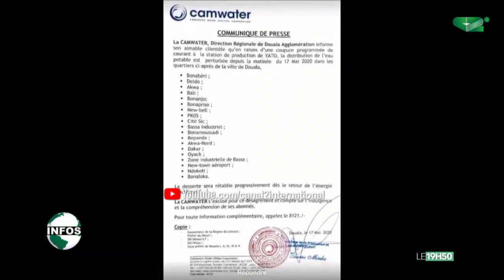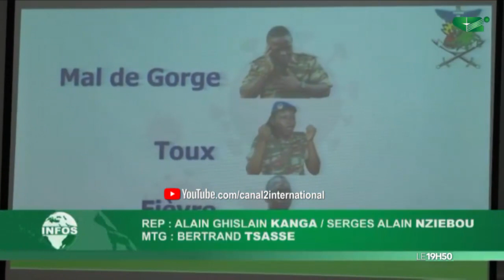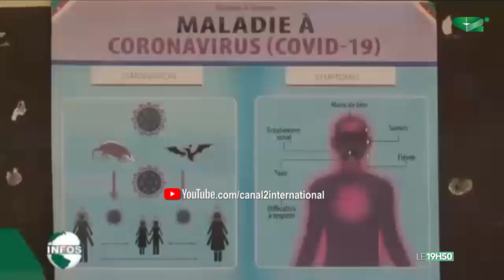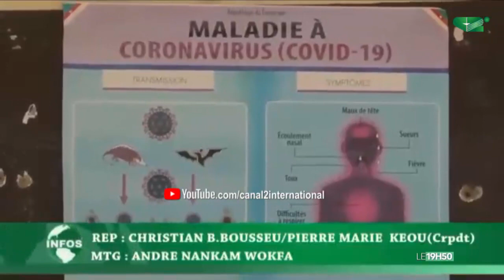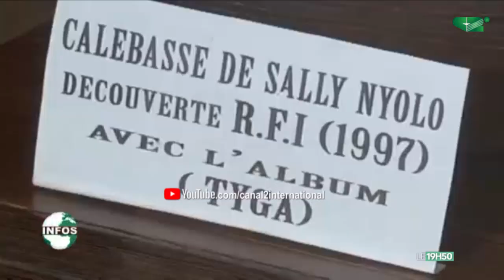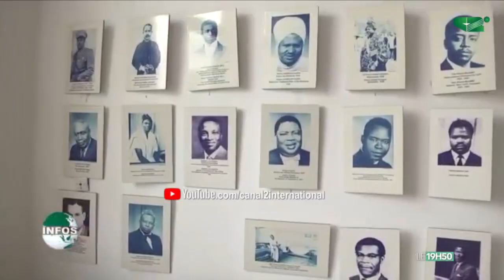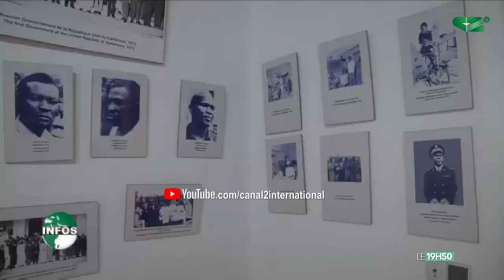LE JOURNAL 19H50 du Lundi 18/05/2020 - Canal 2 international